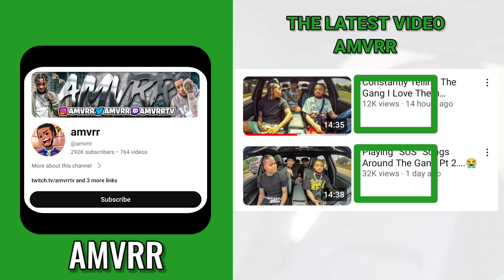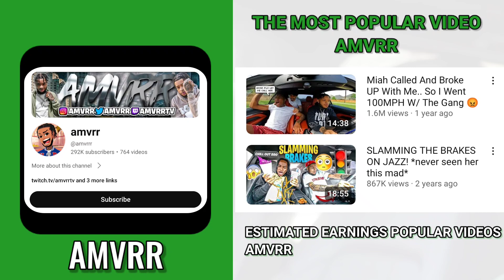How Much Amvrr Get paid From YouTube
how much YouTube pays Amvrr On YouTube 2024.
Search terms to help you find this video:
Amvrr
Amvrr YouTube
Amvrr Earnings
Amvrr Revenue
Amvrr Salary
Amvrr Net Worth
Amvrr Income